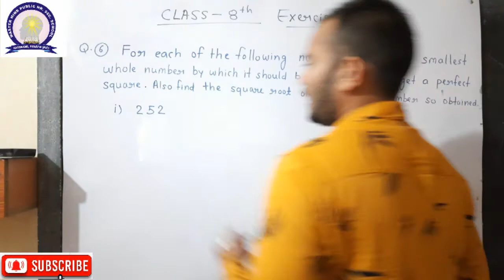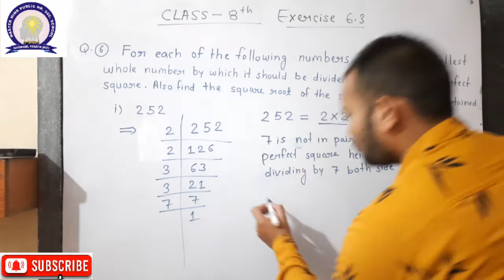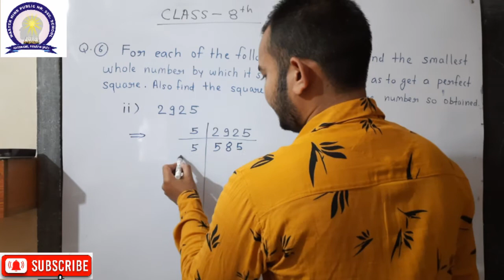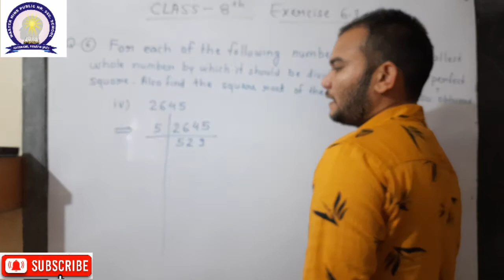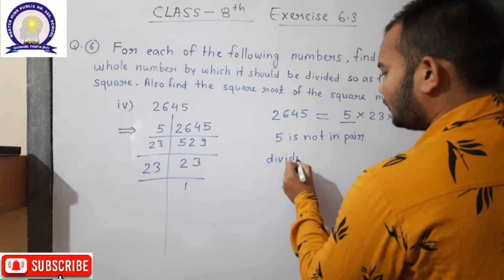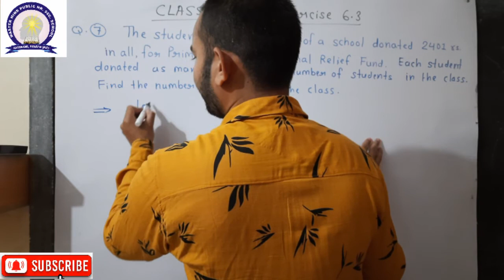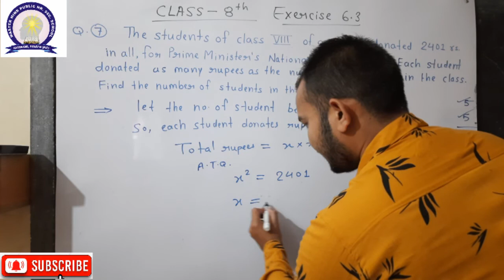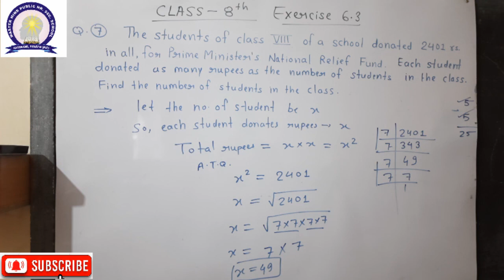Master Mind Public School Class 8 Maths Chapter 6 Square and Square roots part 6